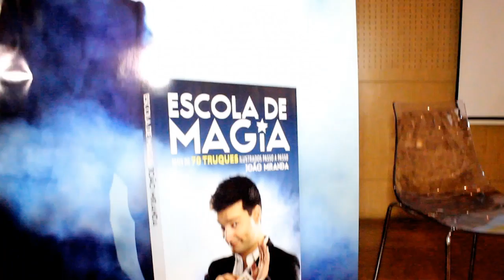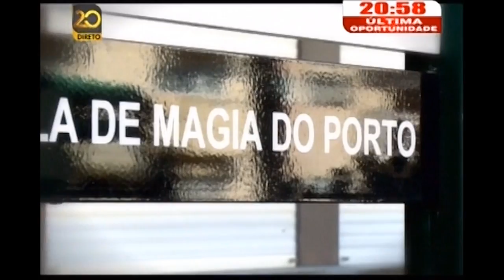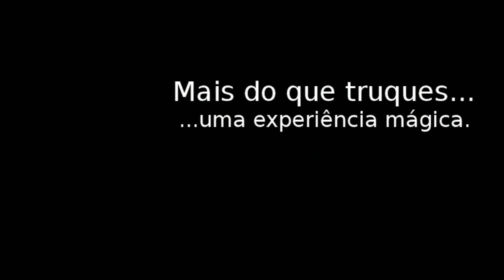João Miranda - Espectáculos de magia - Showreel